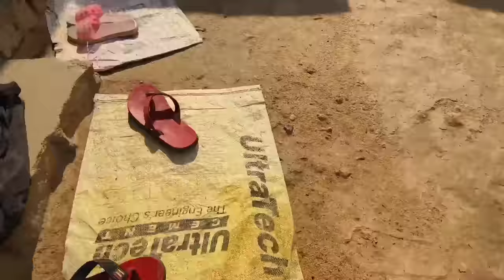पहली बार Holi में नंदिनी ससुराल आई || love marriage couple vlogs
पहली बार Holi में नंदिनी ससुराल आई || love marriage couple vlogs | love couple

nandiniashishkavideo
jamshedpur vlog
jharkhand vlog

Love
lovestory
couplegoal
reallovestory
lovemarriagestory
lovemarriagecouplevlog
lovemarriagecouple
lovemarriage
ourlovestory
lovegoal
nandiniashishvlog
lovestoryvideo
hindi
Love story vlog
couple life
couple life
life
Vlog video
Love story
Real Love story
Love
New vlog video
Vlog video
Daily vlogger
Daily vlogs India
Daily vlogs
Hindi vlogs
Jharkhand vlog
Jamshedpur vlog
village vlog
Village food
Village life style
Indian village
Village cooking
love marriage
marriage
kaise manaye
village vlog
village vlog
food blogger
couple dance
couple goals
couple status
couple dance song
couple song
couple romantic status
vlog
vlog video
vlog channel
vlogs telugu
vlogs of rishabh
vlog music
vlog malayalam
blogger

indian vlog
indian vlogger
cute couple
cute couples cuddling and
sleeping kissing
moments status
cute couple romantic status
food challenge
food recipes
food
football
food shorts
foodie we
football skills
food vlogs
foodie jd
food eating

story
love marriage couple vlog
malayalam
priya
couple dance
couple goa
couple dance song
couple song
ashish chanchlani
ashish sir
Bhumi
Bhumi Pujan video
Bhumi Pujan
Bhumi Puja
dream house
dream home